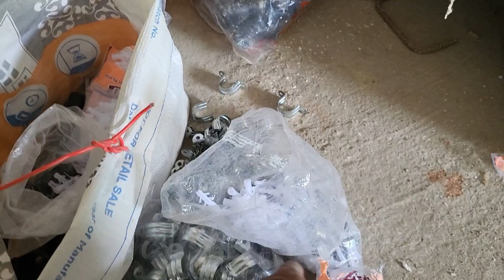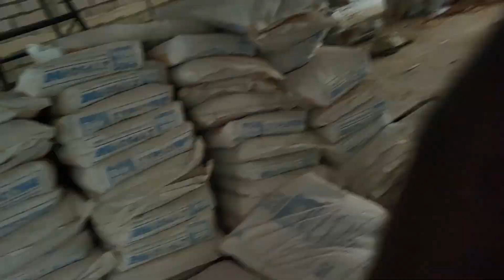आज दिन भार dilig किया और रात के papiga किया